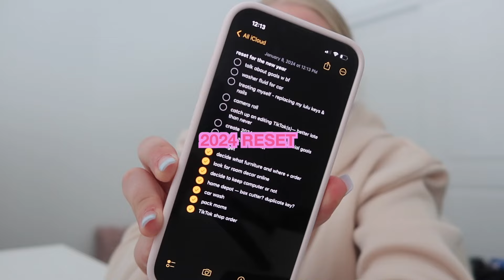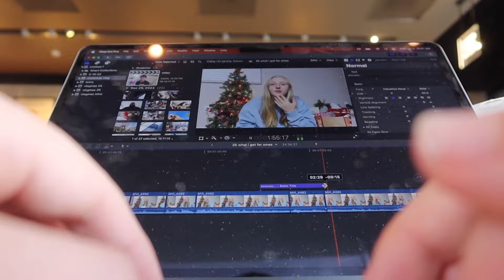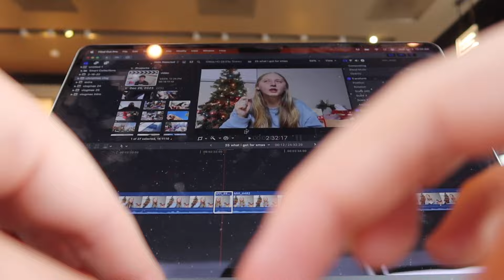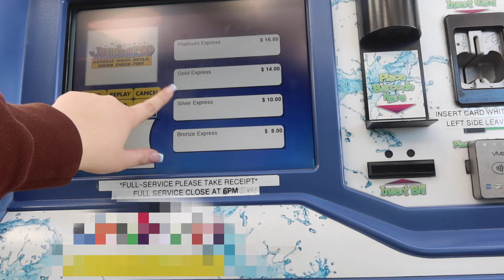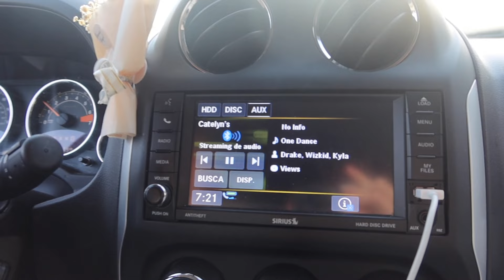RESET W/ ME for the new year + 2024 resolutions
i know this is pretty late, but my 2024 has been SO busy. I hope you notice that I have put more effort into this video. I'm working on developing my style for the future of my channel, which I am very excited for.
In this video, you will see my 2024 reset where I complete a whole to do list & am pretty productive. thanks for clicking on the video & enjoy!

~ epidemic sounds